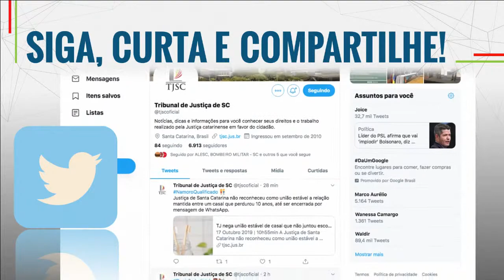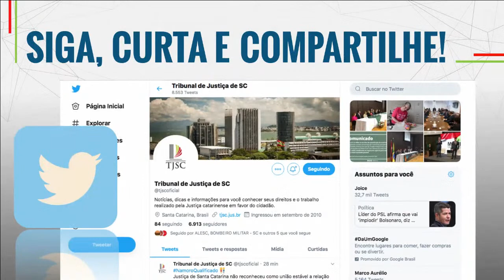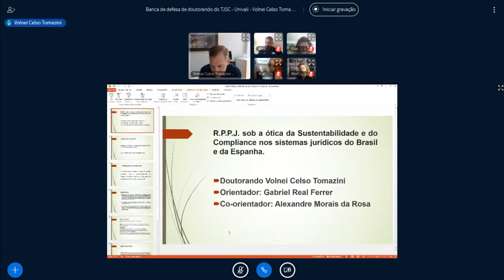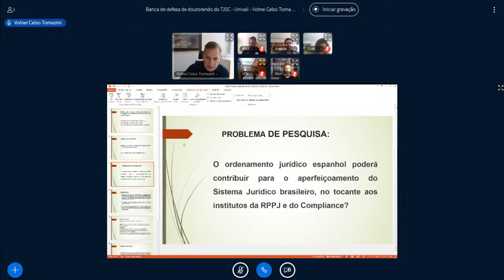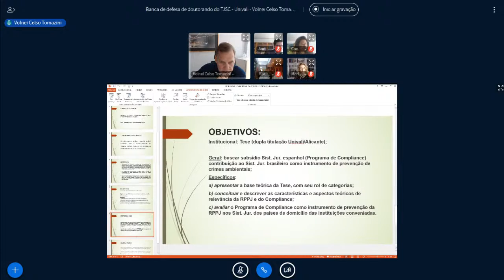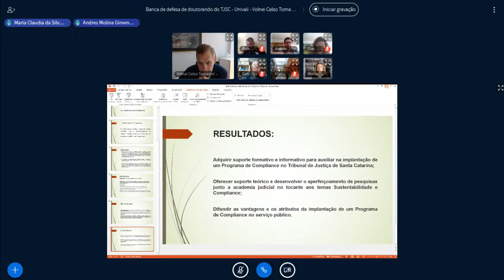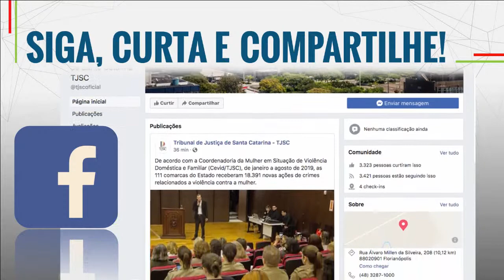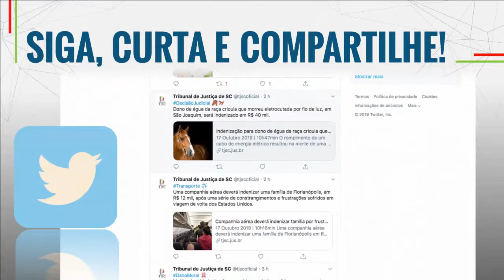Banca de Doutorado - Doutorando Volnei Celso Tomazini